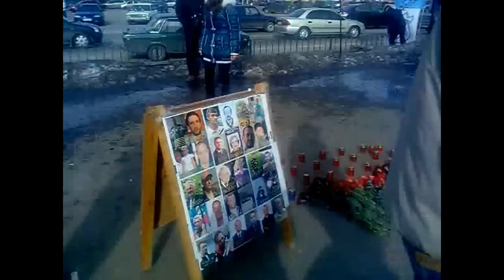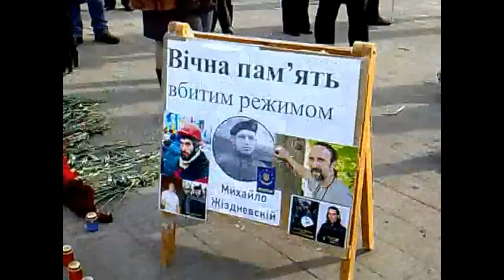майдан.днепродзержинск. площадь Ленина